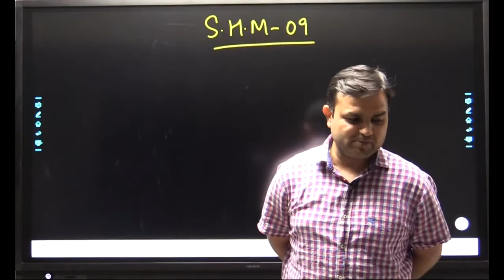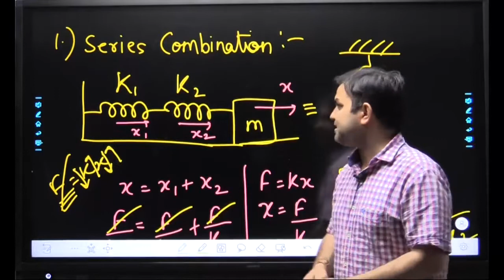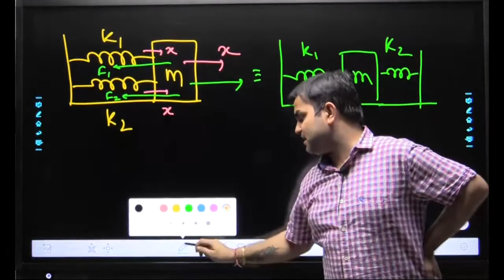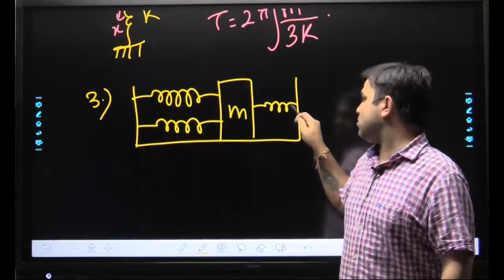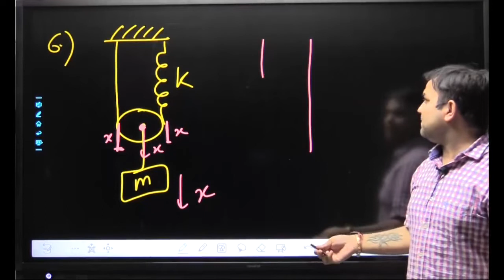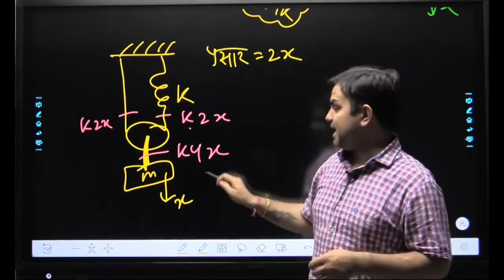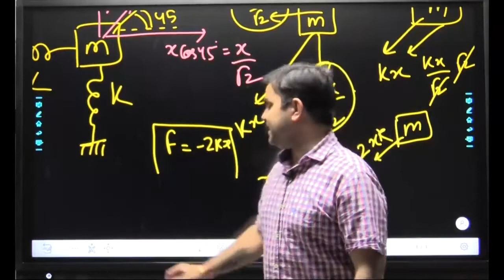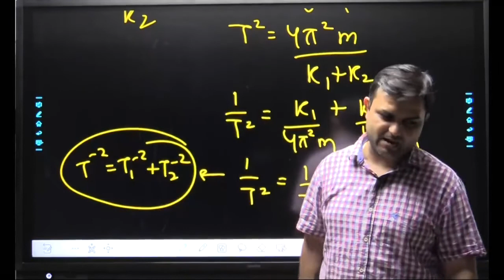SHM 09 | Best lecture on combination of spring | spring का संयोजन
GET 180/180 IN NEET (PHYSICS)
WATCH COMPLETE PHYSICS LECTURES ON LAPTOP OR MOBILE.
LECTURES ONCE DOWNLOADED WILL NOT REQUIRE INTERNET.

FOR LAPTOP:
1. Open your browser and enter web.classplusapp.com.
2. Enter org code - CUBMP and click on *verify* and then enter your mobile number.
3. Enter the OTP you have received and login.
4. Purchase app from store.

Org code-CUBMP

JEE MAINS PAPER SOLUTION PLAYLIST